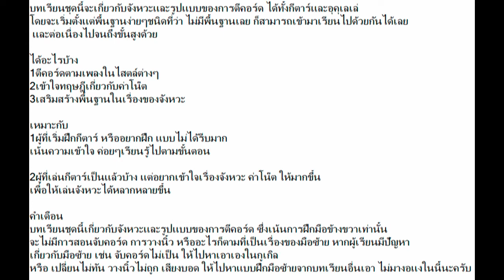สอนตีคอร์ด strum diary Day 0 : ทักทาย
เข้าสู่บทเรียน
มีอะไรเชิญได้ที่เพจนะครับ